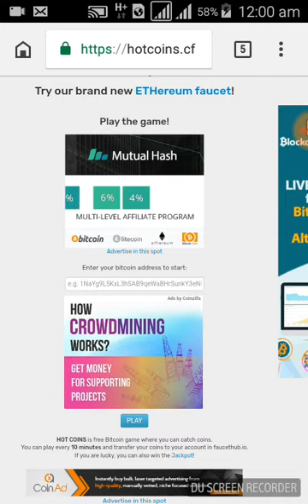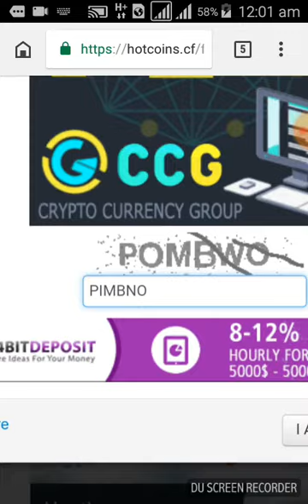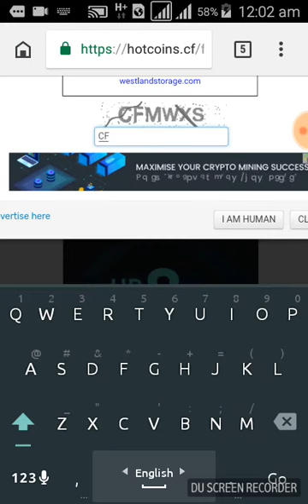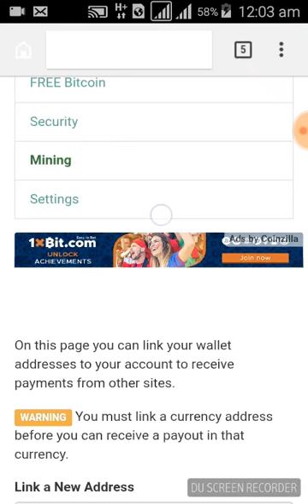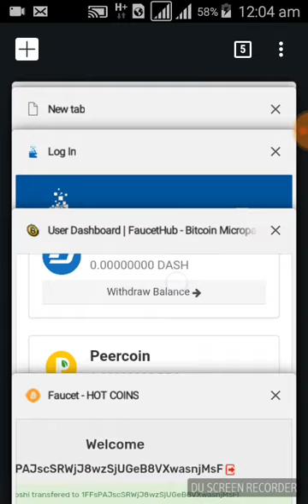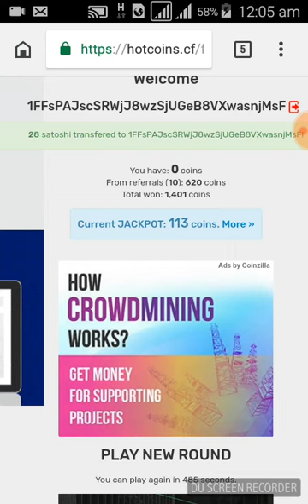BTC সাথে সাথে পেমেন্ট faucetHub wallet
Bitcoin ইনকাম করার অনেক সহজ ফুসেটহাব ওয়ালেট এর মাধ্যমে।